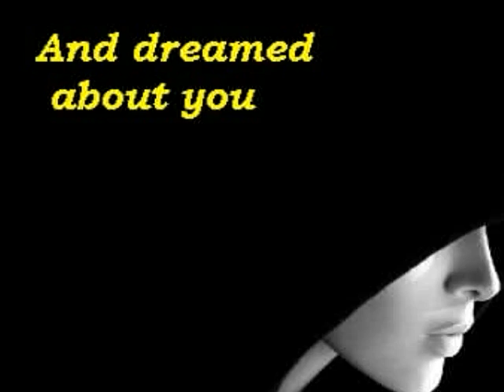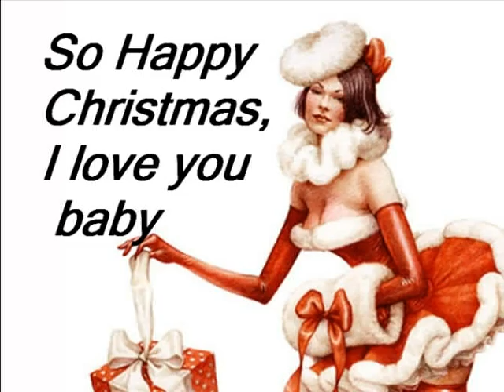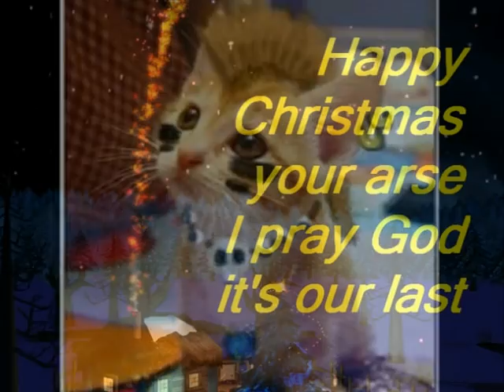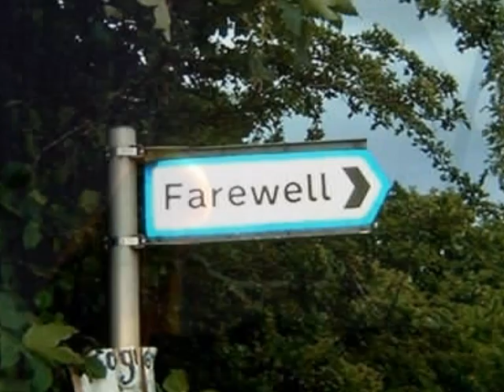Season Greetings to all Pollbludgers